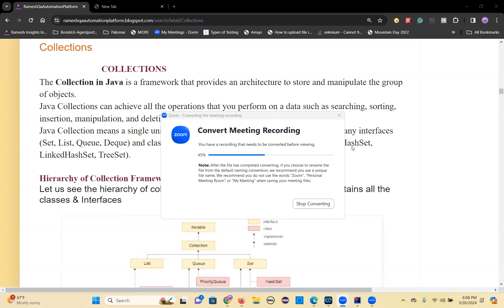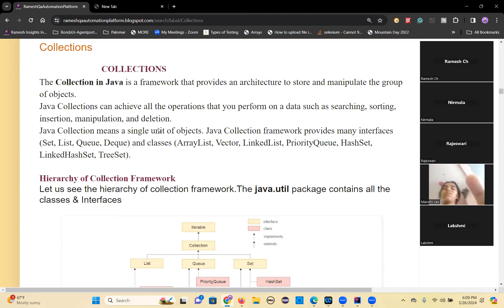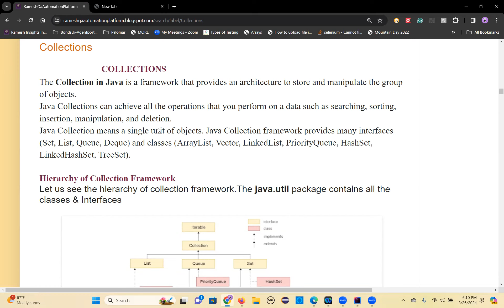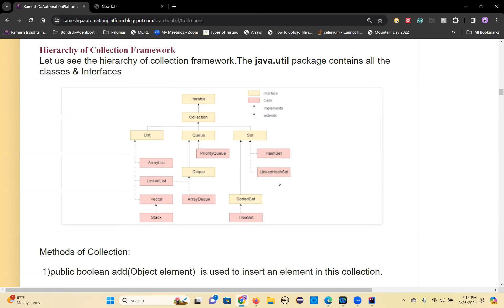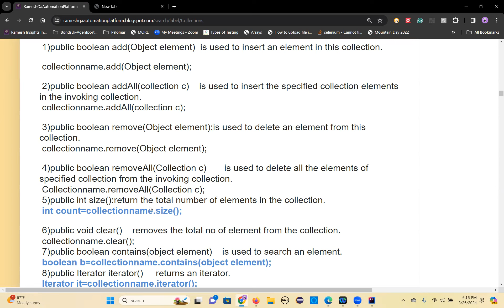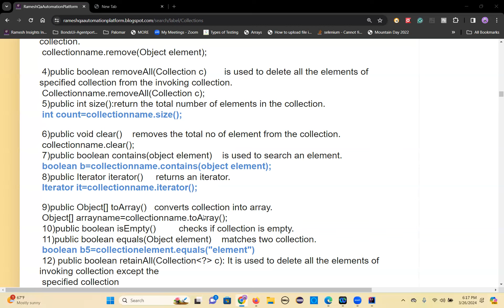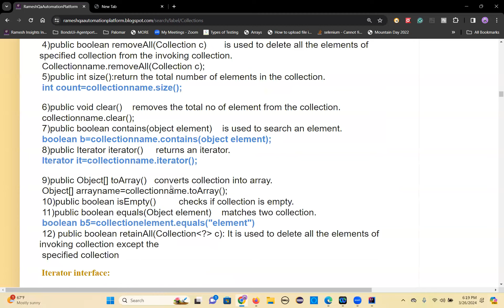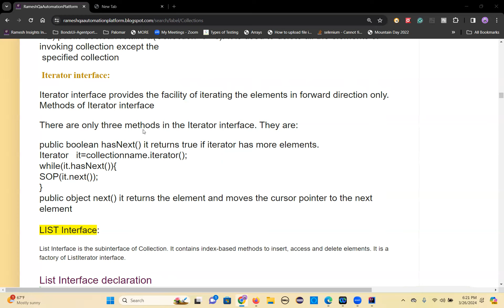CoreJava Collections Introduction Part1 March 26 2024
CoreJava Collections Introduction Part1